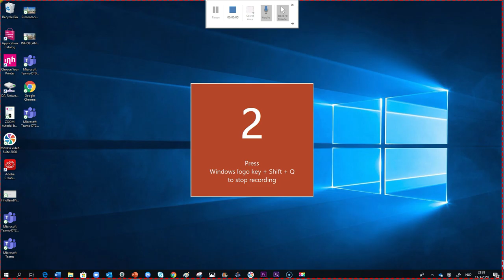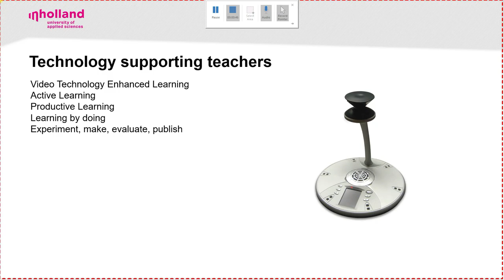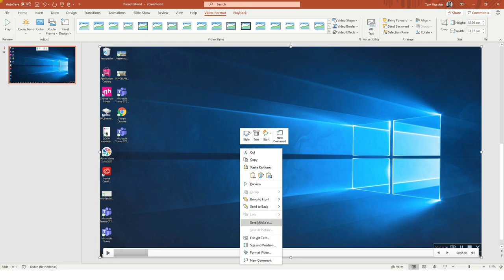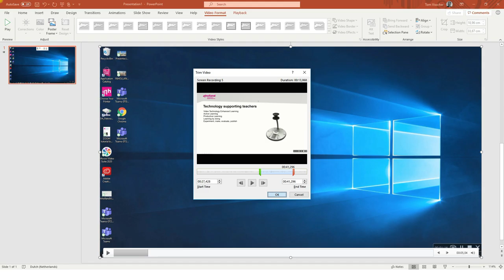Schermopname met PowerPoint